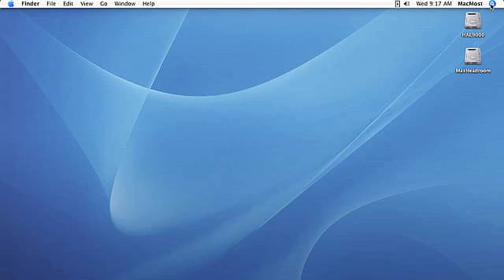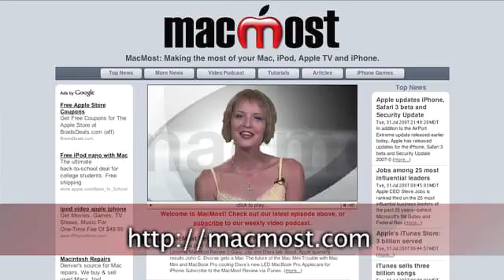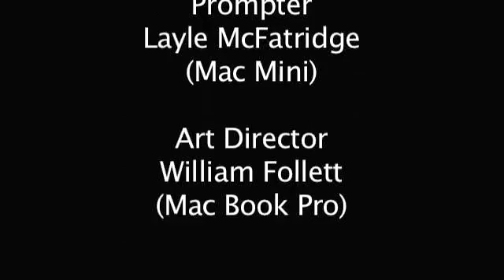MacMost Podcast 9/12/07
This week on MacMost episode 23, we report on the iTunes 7.4.1 update, one million iPhones sold, and the $100 rebate offered to iPhone owners. Our Quick Tip is about Spotlight, Mac OSX Tiger's powerful search engine. In our Podcast Salad segment Katie introduces you to Play Value from ON Networks. Our Must Bookmark is Apple's Dashboard widget directory. The Geek Girl, Eve Park, asks "What is a TAM?" in our MacMost Loot contest segment. For this week's prize she introduces you to her new line of Geek Wear t-shirts exclusively available at StickerGiant.com. Be sure to go to MacMost.com for tips, tutorials, and much more.